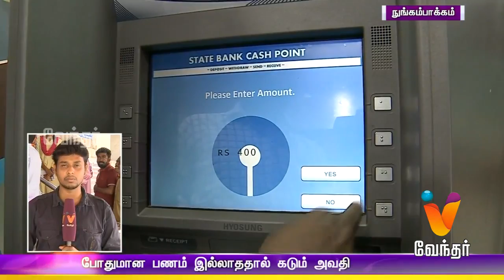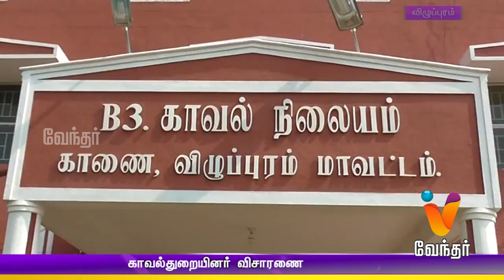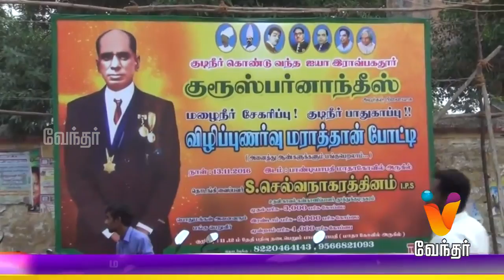Afternoon News 1.30 pm | (13/11/2016)